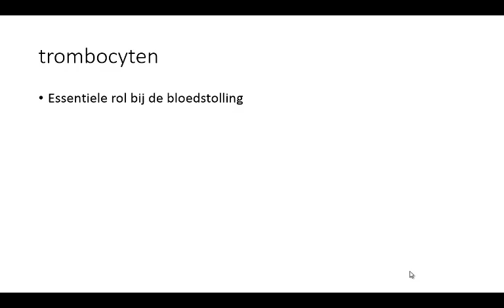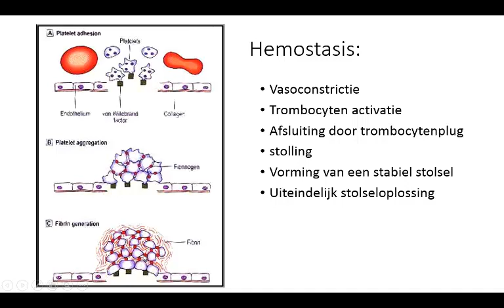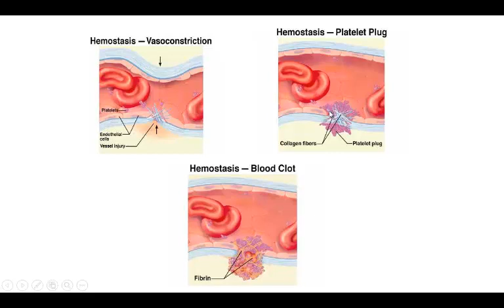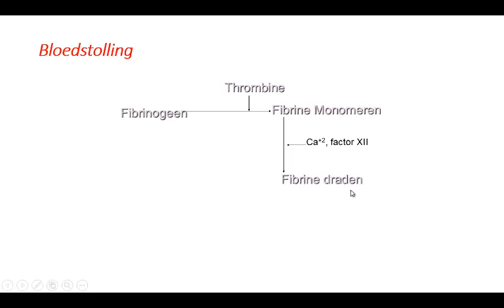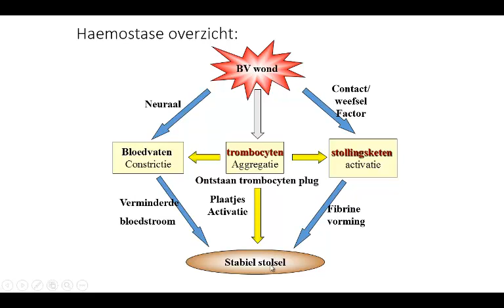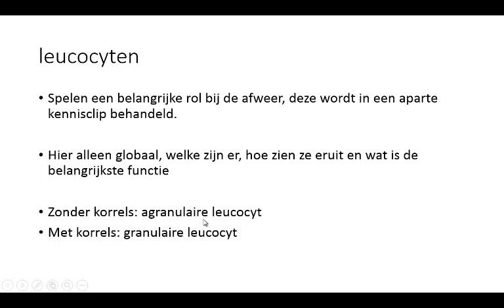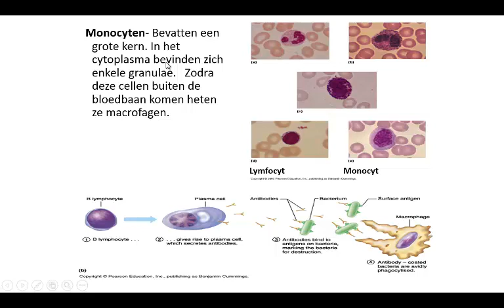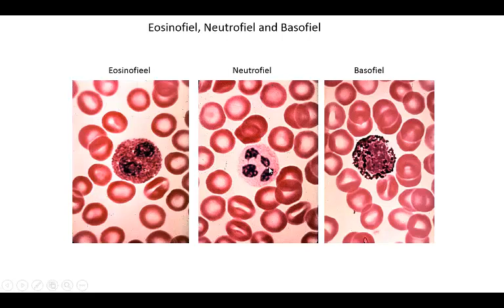bloed deel 2